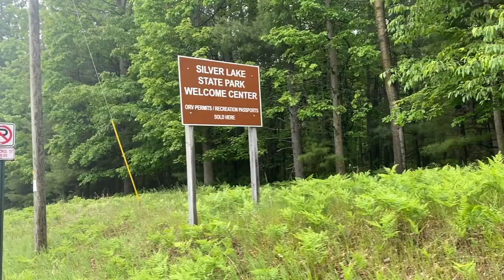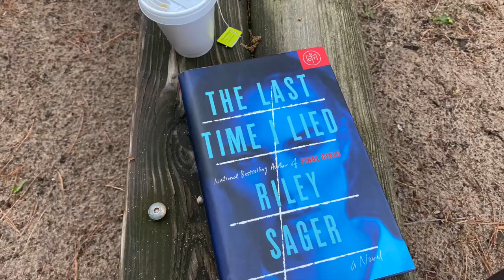6th Grade Camp!!!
Find me on my other social media platforms:
VOXER: @evansk